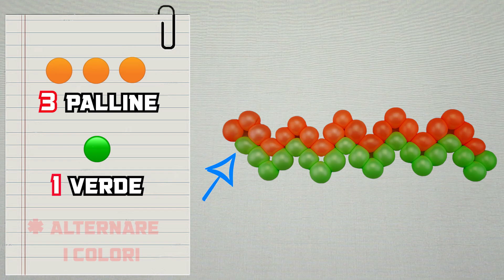Palloncini modellabili Tutorial 113 - Tecnica decorativa - BalloonTwisting globoflexia 造型氣球 -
👉  Palloncini modellabili
➡️ Tecnica
In questo video realizziamo tecnica per allestimento (elemento decorativo ) i materiali utilizzati in questo caso sono della qualatex    i migliori in commercio per realizzare sculture con i palloncini  tra i più usati nel mondo del balloon twisting e della balloon art
serve solo:

◼ pompetta
◼ 2  palloncini 260 q
◼ ✂ forbici
 * Quantità in base al progetto

Buon divertimento! a presto ciao.

                   🟢🟢  LINK UTILI    🟢🟢